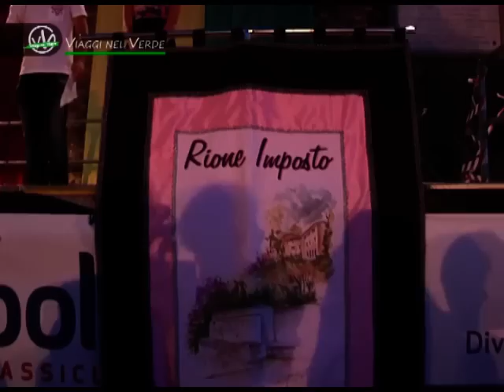Palio delle Botti, Manciano (GR) - Viaggi nel Verde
Palio delle Botti presso Manciano (GR).
Servizio girato Domenica 31 Agosto 2014 e andato in onda su Teleregione Toscana all'interno di Viaggi nel Verde nella puntata del 05 Settembre 2014.
Presentano Beatrice Camilli e Walter Banelli.
Interviste a cura di Laura Novelli.
Regia di Luca Brigiari.
Progetto realizzato da Mad Logics Production